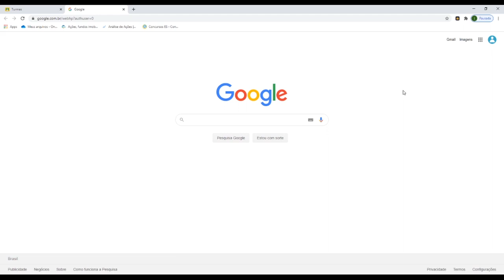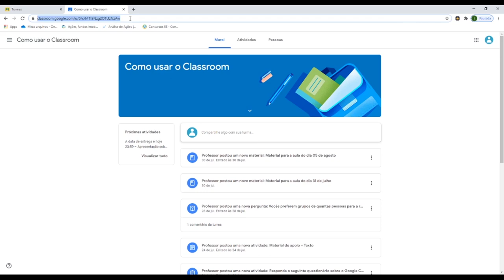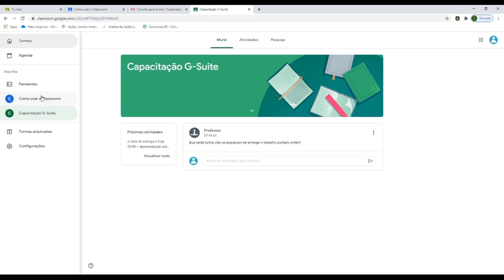Classroom: Como entrar (LDI/Sead/Ufes)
Para acessar o G-Suite institucional, utilize o endereço para se conectar à sua conta Google da instituição.